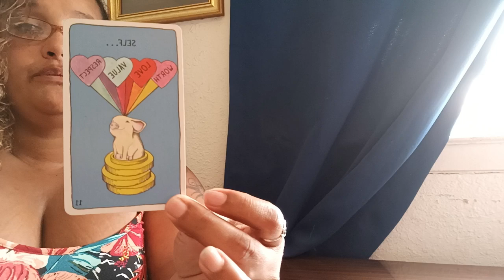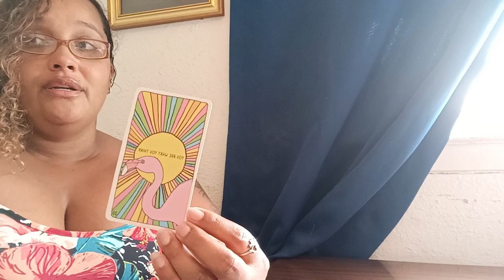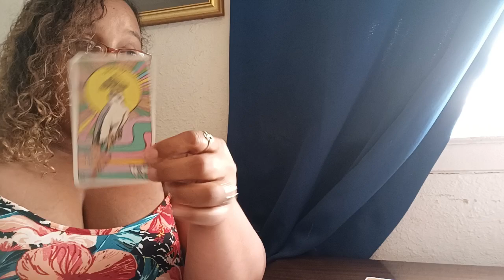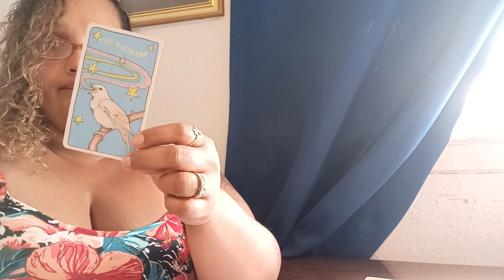Don't focus on them, focus on yourself and victory will be yours.